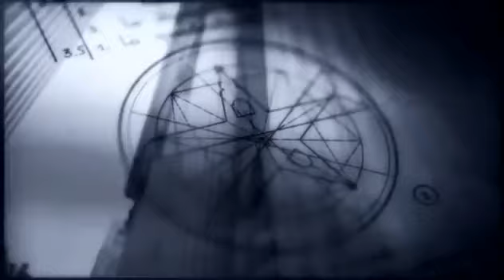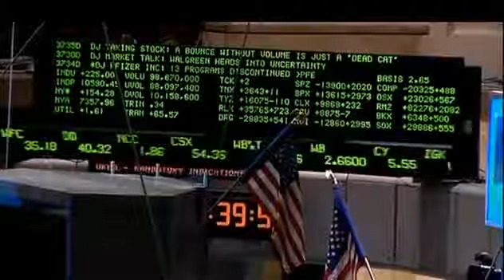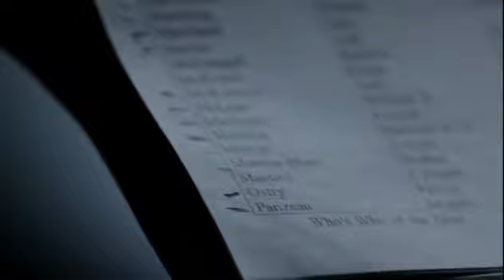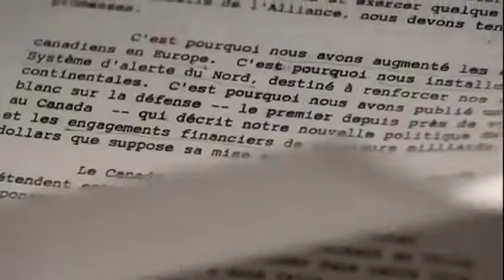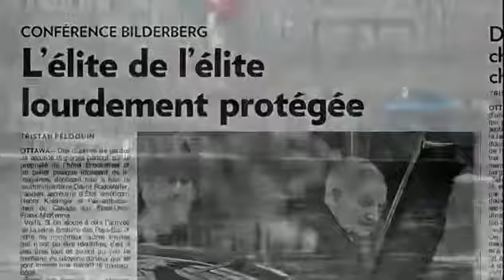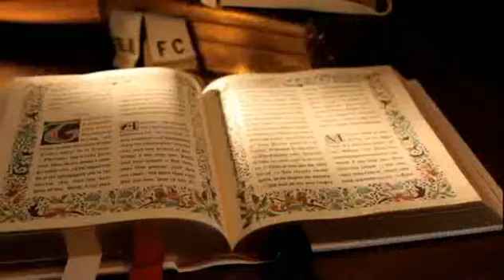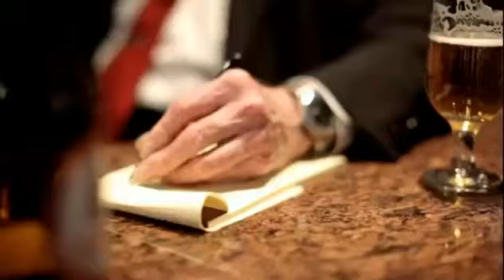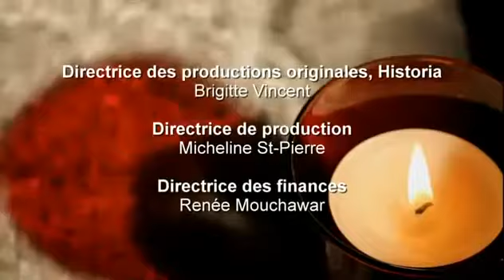-Le Groupe BILDERBERG.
Depuis près de 70 ans, le groupe Bilderberg réunit confidentiellement des personnalités comme Bill Clinton, Margaret Thatcher, Angela Merkel ou Emmanuel Macron, avec des financiers ou des grands noms de la presse.(gouvernement mondial secret). Cette société est née en 1954.
-Bon visionnage.